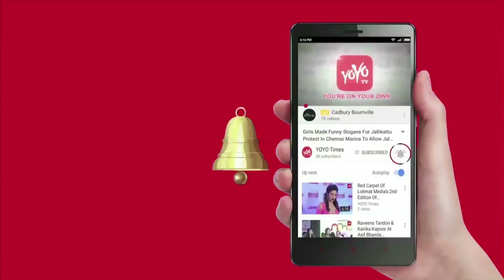Moily Shocking Comments On BJP Party..!! | Congress | H D Deve Gowda | Vajubhai Vala | YOYO Times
Congress has decided to support the JD(S) to form government in Karnataka to keep the BJP out of power, senior party leader M Veerappa Moily said today. Asked if it was a good move to back the H D Deve Gowda-led outfit, the former Union minister told PTI: "It's good or not...we are interested to keep the BJP away from power." On whether he was confident that Governor Vajubhai Vala would invite the JD(S) to form the government, Moily said he was bound to do it. He (the governor) has to work as the constitutional head (of the state) and not as an agent of the BJP," the former Karnataka chief minister said. He added that according to the Supreme Court verdict on last year's Goa Assembly polls, the governor was bound to call the group with the required numbers to form government and not the single-largest party. Karnataka Assembly polls throwing up a hung verdict, the BJP, with 104 seats, has fallen short of the half-way mark of 112. The Congress-JD(S) combine had moved quickly even as the counting of votes was underway yesterday and requested the governor to allow the formation of a JD(S)-led government in the southern state. two parties together have a clear majority in the 224-member Assembly. Elections were held for 222 Assembly seats in Karnataka on May 12, while polling for the remaining two seats will be held later.